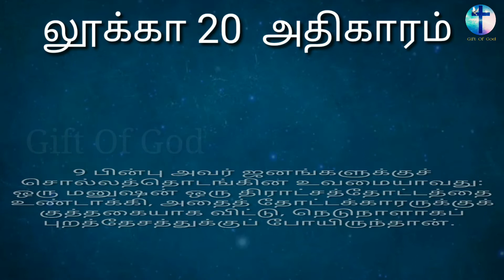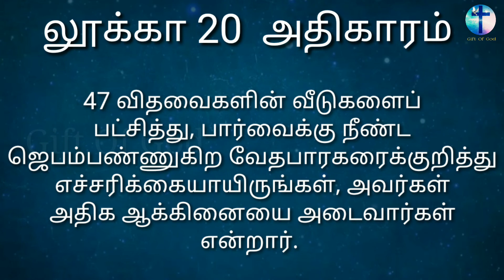லூக்கா எழுதின சுவிசேஷம் அதிகாரம் 20 || LUKE 20 || Tamil Audio Bible || New Testament Tamil